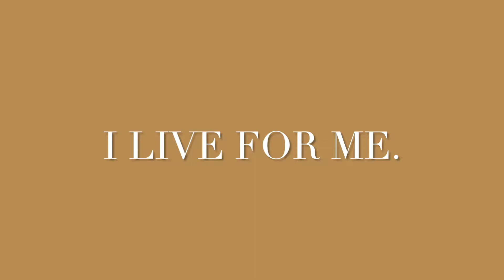How To Stop People Pleasing | Stop Being Nice | Sarah V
Girl Chat: How To Stop People Pleasing | Stop Being Nice & Caring About What Other People Think

Today Im giving signs of a people pleaser and tips on how to stop being a people pleaser. It's time to take your life back and honor your goals and dreams. Make yourself a priority in 2022.

Listen to the podcast to start affirming the life you desire.